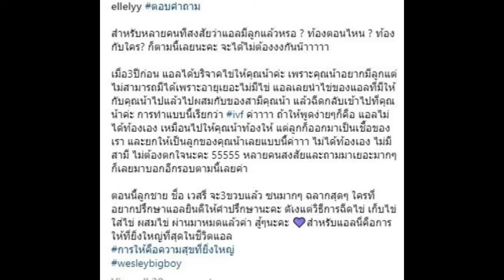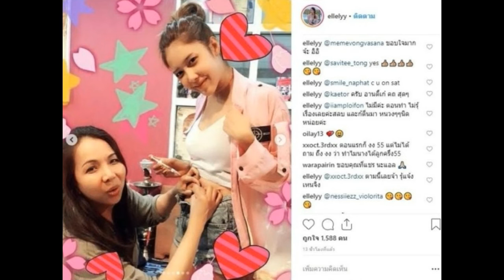แอล กมลวรรณ ลูกสาว กรุง ศรีวิไล แจงแล้ว ท้องตอนไหน - ท้องกับใคร หลังมีลูกหน้าตาน่ารัก!